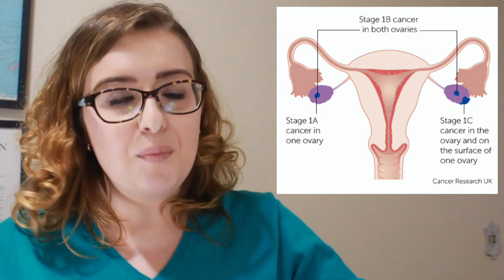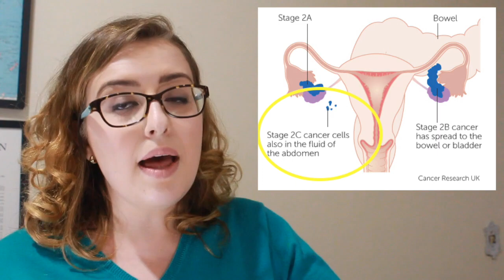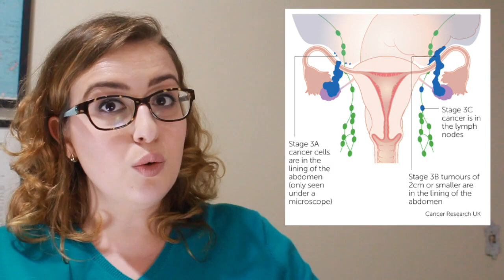Cancer for dummies (câncer para leigos) #5: Estágios do CÂNCER DE OVÁRIO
Nesse mês de conscientização do câncer de ovário,  o vídeo vai explicar os estágios que o câncer de ovário pode chegar.